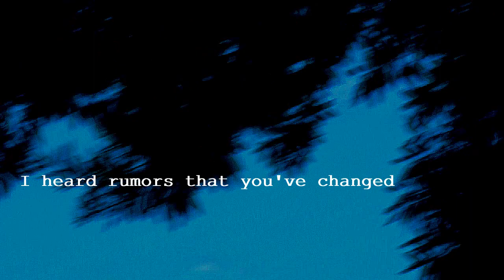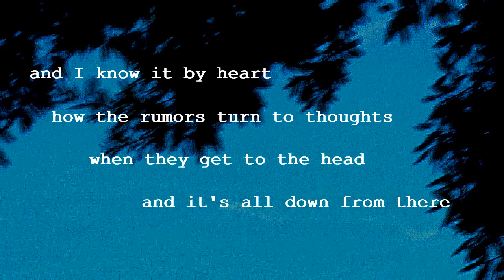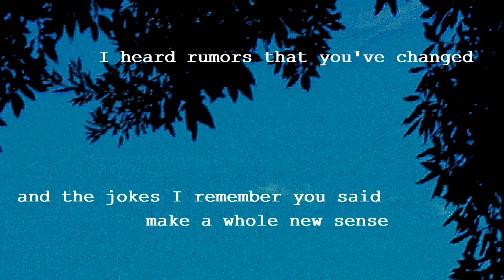Rumors 🌘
.a song that I made up :) 🌘

LYRICS:
I heard rumors that you've changed
does it mean you don't look the same now?
did you cut your hair? - you said you'd cut your hair
damn I got your voice in my head
and what about inside? are you not anymore
the beautiful soul in a haunted mind?
I mean, can you breathe, can you look in the mirror,
are you finally rid of your demons?

so I see the signs in hindsight
and I know what they meant now
and the jokes I remember you said
make a whole new sense now
and I know it by heart
how the rumors turn to thoughts
when they get to the head
and it's all down from there

I heard rumors and wish I never knew
cause my heart is racing when I hear of you now
but that's not even new - that's not even new
I hope you sleep - I'm lying
wide awake, I'm fine in the day
but when the sun is down I break
where did you go? why'd you never call?
you're not the haunted one of us anymore

do i sleep or do I not?
of all the ones I've ever lost
you're the one I think of
- you know what?
I got too many things to say
I might say them somewhere else
but for the moment - for the moment